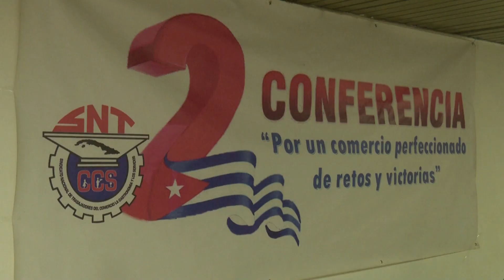Abanderada la delegación santiaguera a la segunda conferencia de Comercio y Gastronomía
La delegación que participará en la segunda conferencia del sindicato nacional de los trabajadores del comercio, gastronomía y los servicios los días 17 y 18 de noviembre, fue abanderaba en Santiago de Cuba en ocasión de celebrarse la conferencia de este importante sector donde se abordaron temas que afectan el logro de brindar un mejor servicio al pueblo.